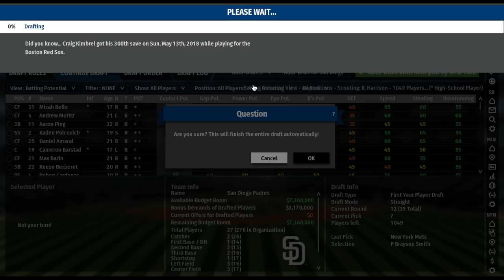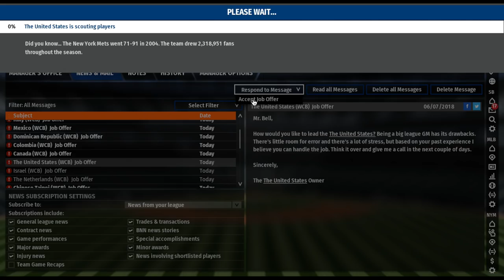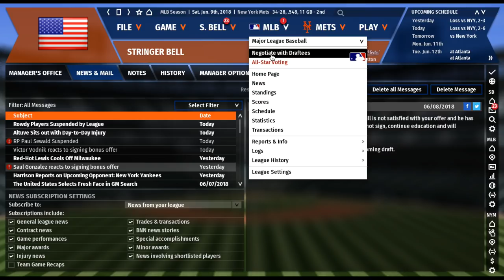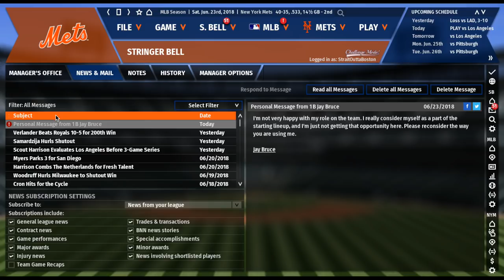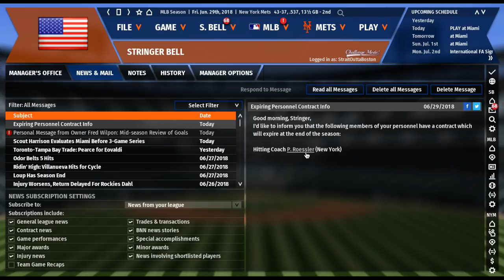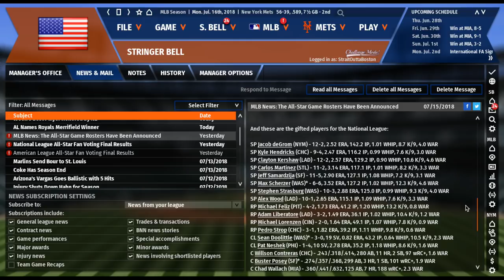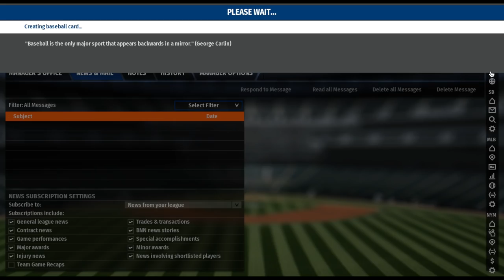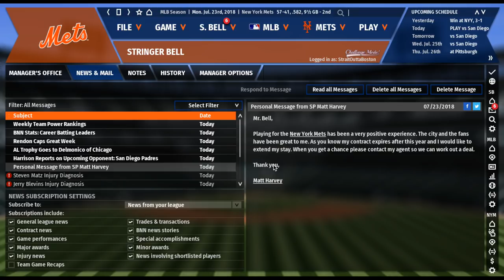Out of the Park Baseball (OOTP) 19: New York Mets Dynasty - 2018 Midseason Part 1 [EP2]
Uploads are gonna be a bit sporadic this week because I am in the process of moving for my new job, but I promise part two of the 2018 Midseason is coming out later today!